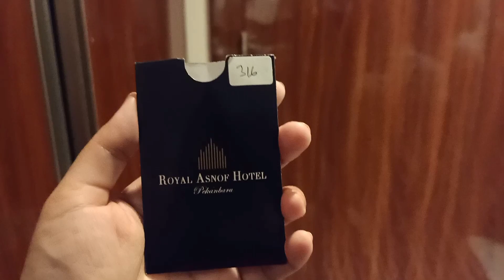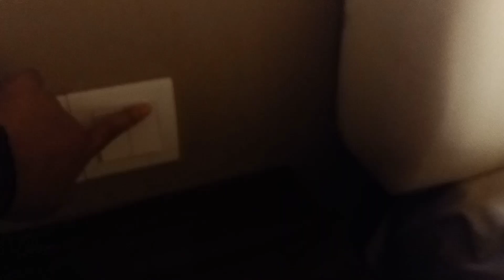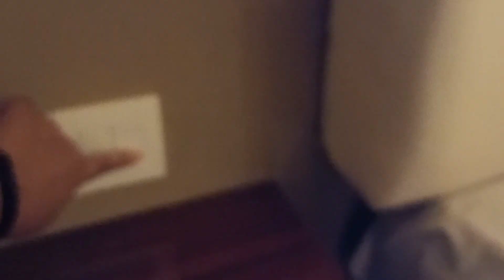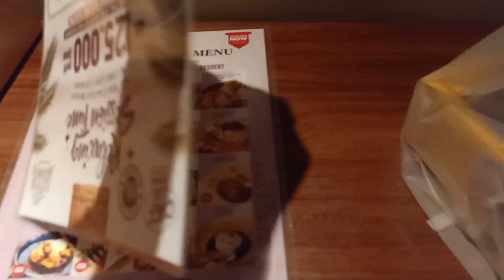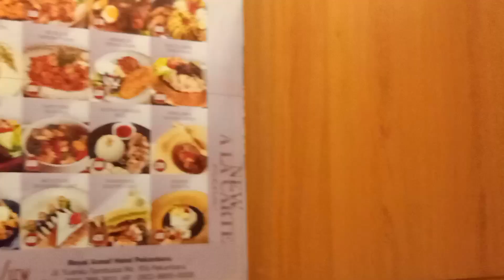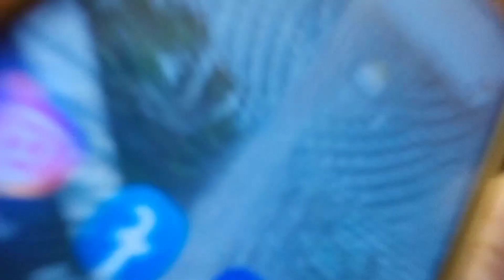REVIEW HOTEL ROYAL ASNOF PEKANBARU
hai guys... semoga bermanfaat utk kalian yg lagi cari hotel di sekitar kota Pekanbaru yaa..

follow ig @rina_suryanti_m yaaa